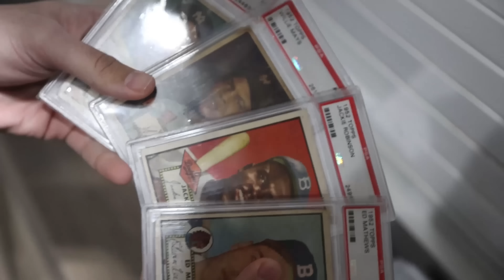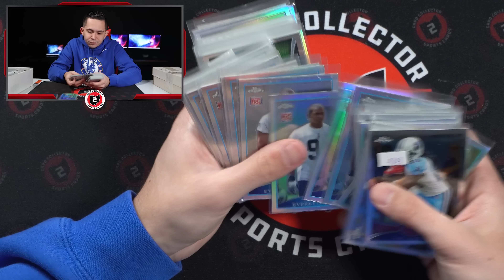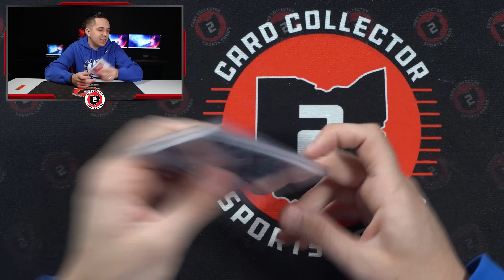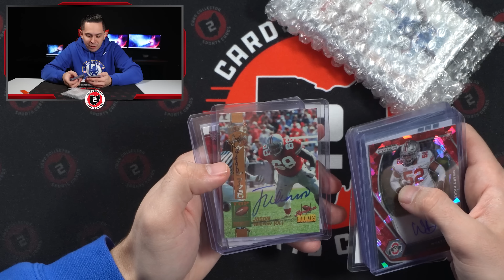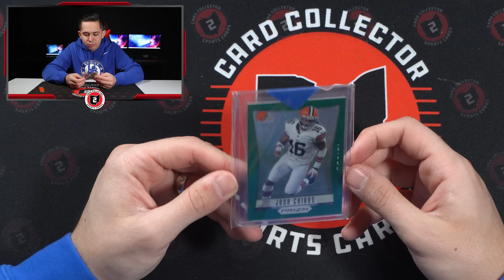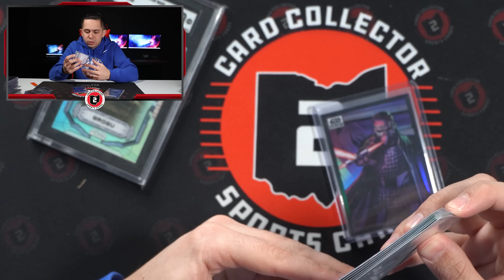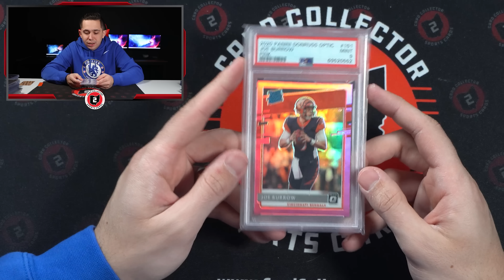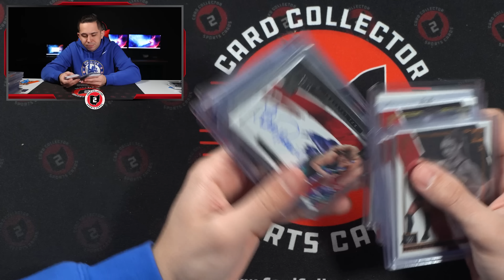HUGE Mailday With OVER 2,000 Sports Cards 📦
Today we have got another mail day for you guys! This mail day includes a lot of different deals we have made online within the last month or so ranging from football to Formula 1. As well as a few cards we have bought from Instagram and eBay. We have tons of new sports card content coming soon!

We have been posting some of our recent maildays and other videos on TikTok so make sure to follow us on there as well! TikTok